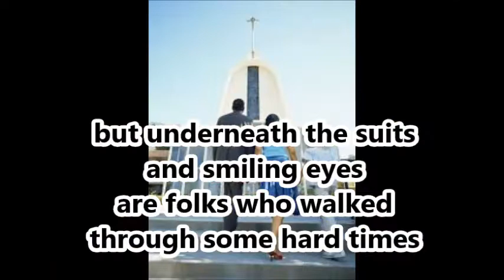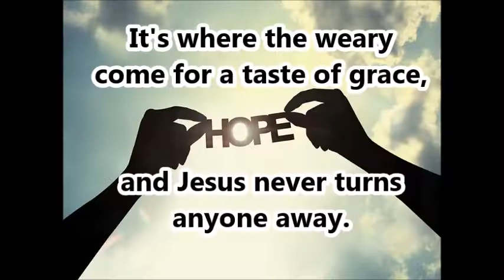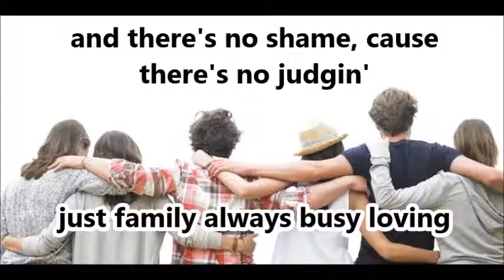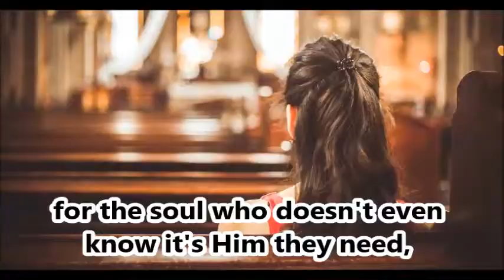Broken People Like Me by Old Paths Lyrics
All original copyrights are intact.  This video created for worship purposes only.  Mary Kay Glunt